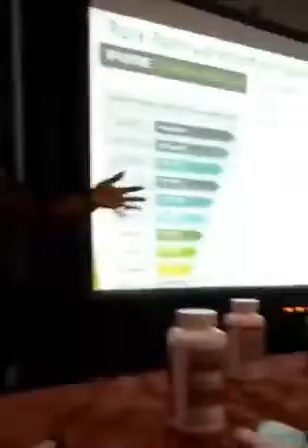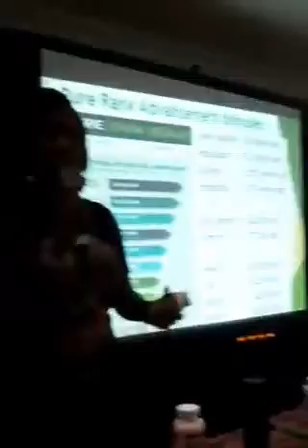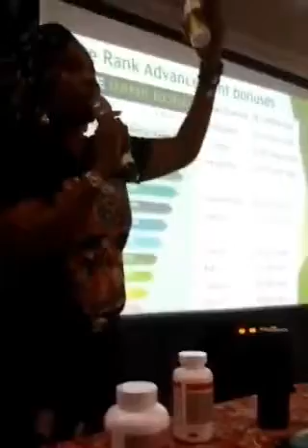My Life Saver Cleanse Testimony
Cleanse is a natural detoxifier to the whole body system, cleanse has been specially formulated to help remove all the harmful toxins from the body while providing valuable nutrients.
Cleanse goes to the whole seven eliminating pathways of the body
1.Liver
2.Lungs
3.Blood
4.Skin
5.Colon
6.Kidneys
7.Lymphatic System
and it helps to support the digestive health and not only that, it manages the weight even once you have excess fat in the body, it burns the fat and also it reawakes the entire dead cells in the body

Cleanse we help you a lot to rejuvenate the entire system of your body by removing all these harmful toxins

The active ingredient in Cleanse is Cascara sagrada, which has been used for centuries as a laxative for the treatment of short-term constipation. Cascara sagrada, an aged, dried extract of bark (Rhamnus purshiana), promotes colon contraction.

All-natural proprietary blend of herbs and botanicals formulated to provide gentle relief of occasional constipation.